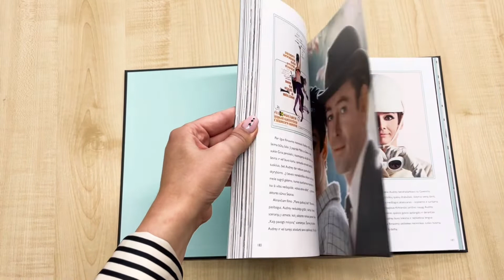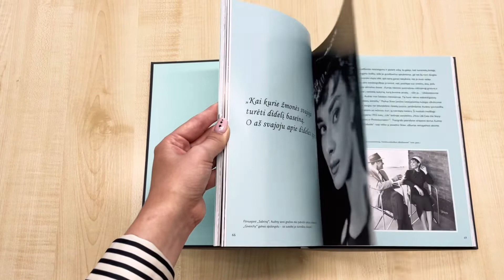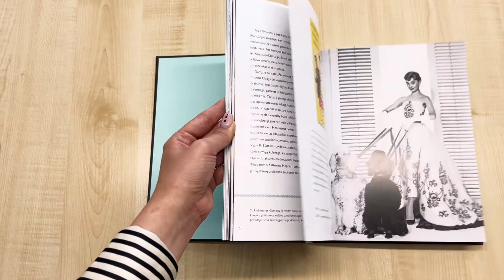Pusryčiai pas Audrey. Autorius: Chiara Pasqualetti Johnson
😍 ALBUMINĖ KNYGA 😍  Audrey Hepburn yra neprilygstama grakštumo ir moteriškumo ikona, bene mylimiausia diva kino istorijoje. Ji pakerėjo milijonus žmonių savo šypsena ir nepakartojamu stiliumi. Pradėjusi nuo Londono kaip baleto studentė, Audrey Hepburn tapo viena garsiausių Holivudo žvaigždžių ir pelnė daugybę apdovanojimų.

Šioje biografijoje pasakojama apie neįtikėtiną, aistringą Audrey gyvenimą nuo pirmųjų karjeros metų iki pasaulinės šlovės, o stulbinančios nuotraukos atskleidžia laikui nepavaldų legendinės filmų „Atostogos Romoje“, „Sabrina“, „Mano puikioji ledi“ ir „Pusryčiai pas Tifanį“ aktorės stilių. Paskutiniame knygos skyriuje daug dėmesio skiriama jos humanitariniam darbui UNICEF – 1987 m. oficialiai pripažinta UNICEF geros valios ambasadore.

Audrey gyvenimo prasmę išdėstė dviem trumpais sakiniais: „Gyventi reiškia duoti. Jei nebenorėsi duoti, nebeturėsi dėl ko gyventi.“ Štai kodėl ji paliko pėdsaką pasaulyje, kovodama už gyvenimą, kuris tiesiog būtų laimingas – Audrey buvo emocinga, drąsi, subtili ir romantiška. Tokia kaip filmuose.